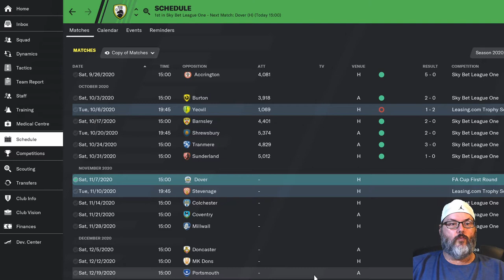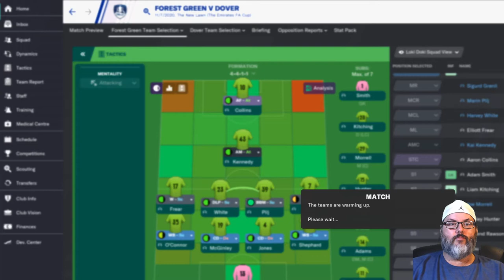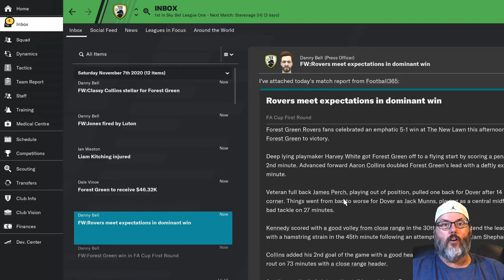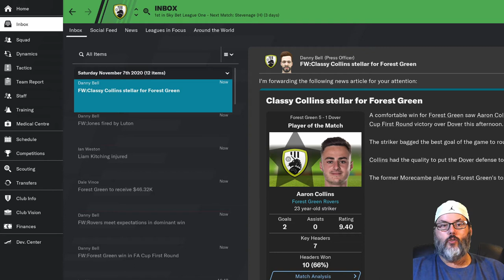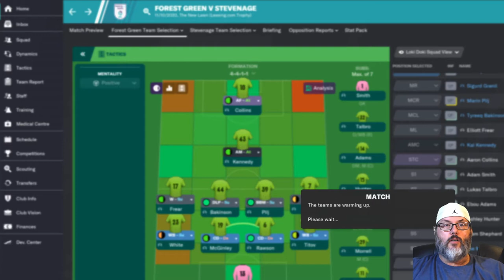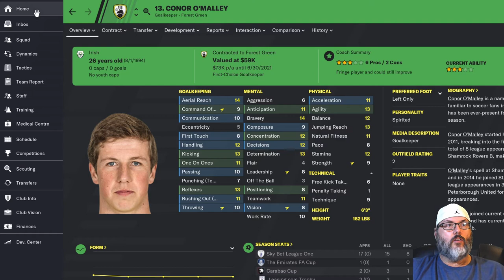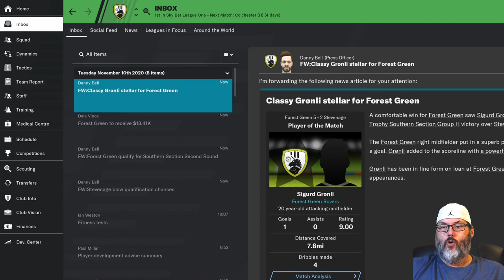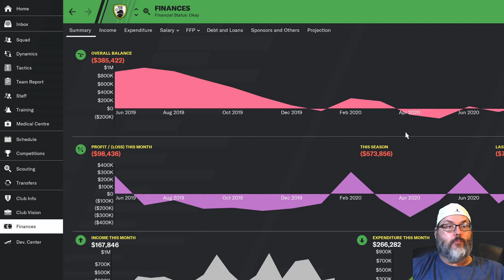FM20 - Home on the Range...Rovers/Forest Green - Ep. 15 - FA Cup Time